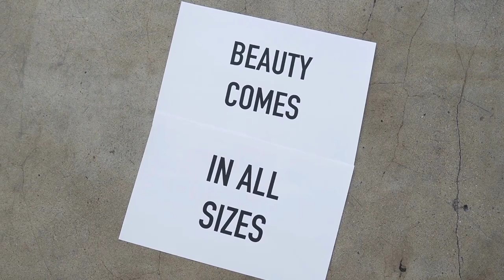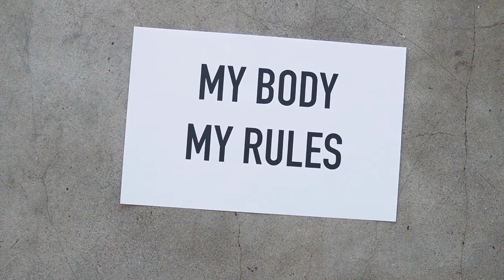How to build limitless Confidence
The video is about how to build limitless Confidence
There are so many questions that come to mind like
• Are we good enough?
• Are we happy?
• Do we feel peace in our life?
• Are we enjoying success in our life?